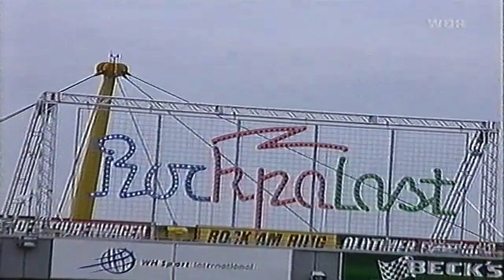Alanis Morissette - Rock am Ring (2001) (2024 Remastered)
Apresentação de Alanis no festival Rock am Ring, em 2001.